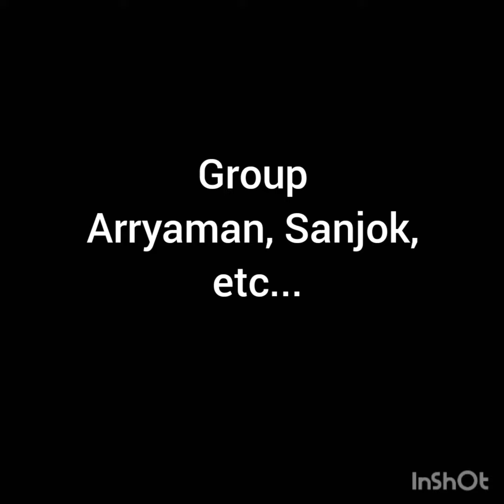Some very talented Dancer in our town | including me🤣🤣🤣 | just for entertaining | Kurseong 09#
Hello everyone
This video is just for entertaining
So enjoy  and keep Dancing